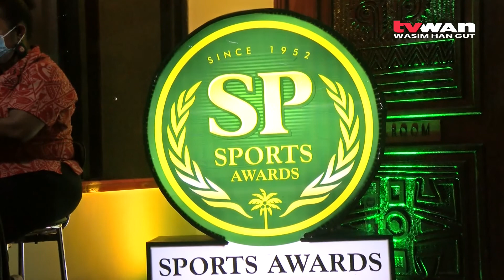SP Sports Awards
Individual sports personalities and organizations have been recognized for their sporting excellence in the country through the Annual SP Sports Awards Night.

The event took place at the Crown Hotel in Port Moresby on Saturday night.
 It was for the first time staged virtual on TV and social media since its inception in 1993.